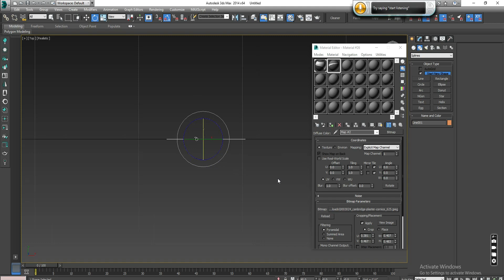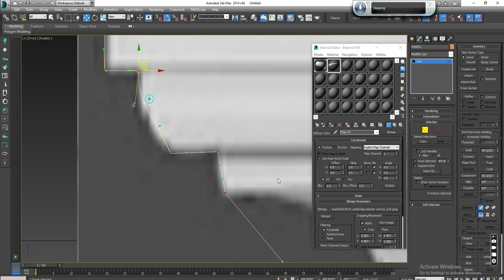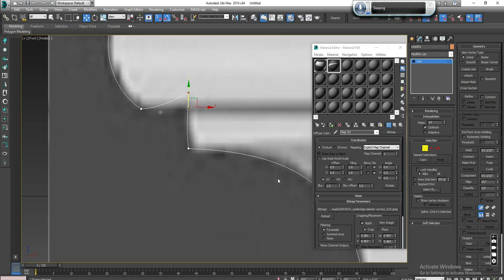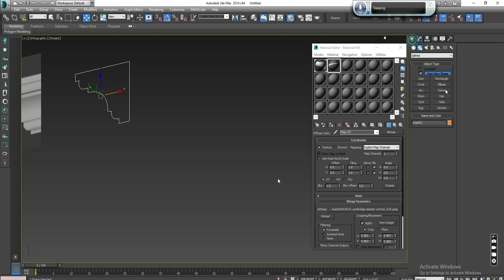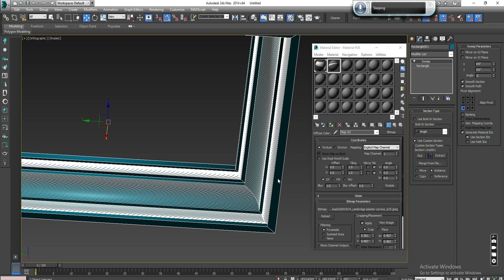cornice 3d modelling in 3DS Max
hello friends Aaj ki video me ye btaya gya h ki aap cornice ka 3d model kaise bna sakte ho